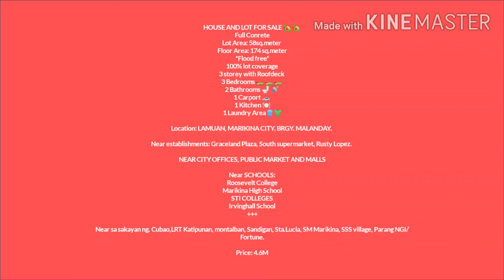House and lot for Sale in Lamuan Malanday Marikina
Full Conrete
Lot Area: 58sq.meter
Floor Area: 174 sq.meter
*Flood free*
100% lot coverage
3 storey with Roofdeck
3 Bedrooms 🛌 🛌 🛌
2 Bathrooms 🚽 🚿
1 Carport 🚗
1 Kitchen 🍽
1 Laundry Area👚👕

Location: LAMUAN, MARIKINA CITY. BRGY. MALANDAY.

Near establishments: Graceland Plaza, South supermarket, Rusty Lopez.

NEAR CITY OFFICES, PUBLIC MARKET AND MALLS

Near SCHOOLS:
Roosevelt College
Marikina High School
STI COLLEGES
Irvinghall School

Near sa sakayan ng. Cubao,LRT Katipunan, montalban, Sandigan, Sta.Lucia, SM Marikina, SSS village, Parang NGI/Fortune.

Price: 4.7M